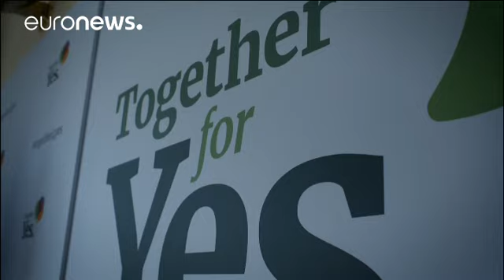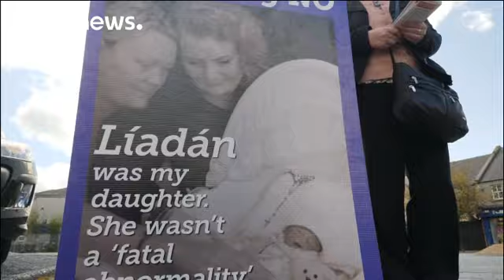Les Irlandais veulent-ils légaliser l'avortement ?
En République d'Irlande, un référendum historique se tient ce vendredi 25 mai. Les citoyens doivent décider s'ils sont pour ou contre l'abrogation d'un amendement qui empêche la régularisation de l'IVG depuis 35 ans.…